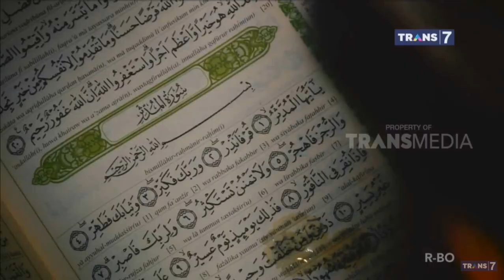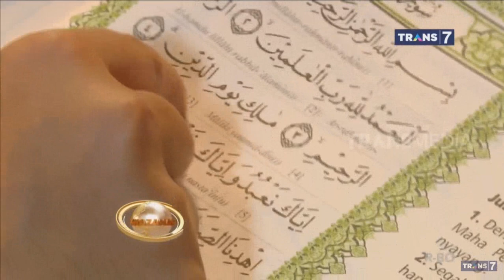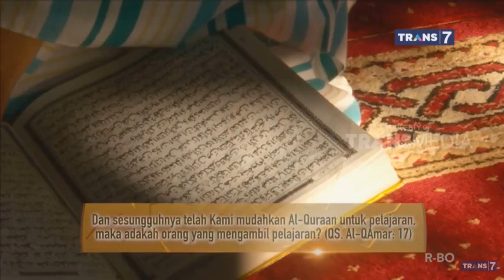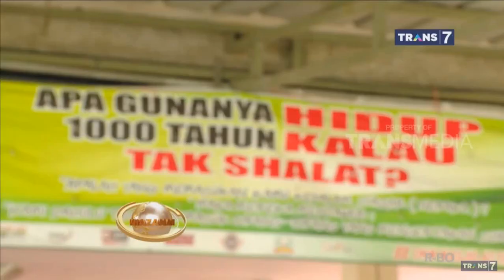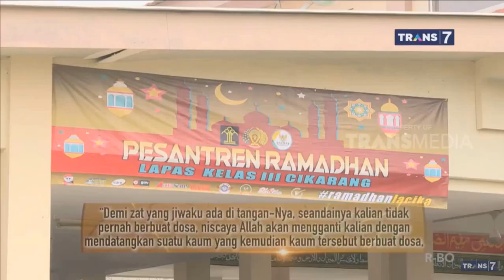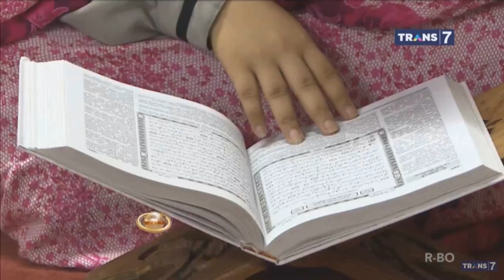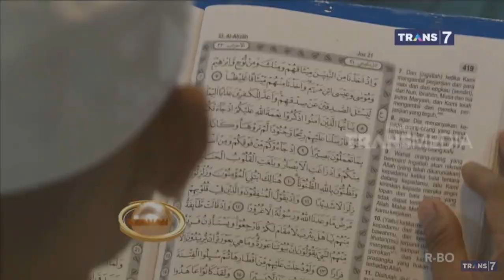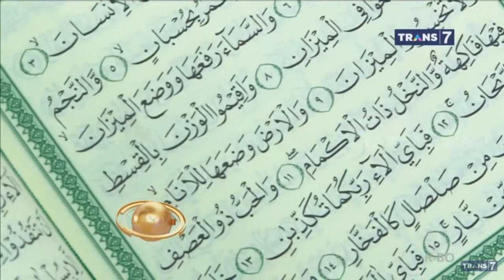Khazanah 3 Juni 2019 - Membaca Al Quran Dengan Aksara Latin, Tetap Berpahala ?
8 Adab Membaca Al-Qur’an

Membaca Al-Qur’an tentu memiliki adab. Karena yang dibaca adalah kalamullah (firman Allah), bukan koran, bukan perkataan makhluk. Di bulan Ramadhan apalagi, adab ini mesti diperhatikan. Karena intensitas berinteraksi dengan Al-Qur’an sangat tinggi di bulan Ramadhan. Dikarenakan para ulama biasa menyembut Ramadhan dengan bulan Al-Qur’an.
Beberapa adab penting yang perlu diperhatikan dalam membaca Al-Qur’an:

1- Hendaklah yang membaca Al-Qur’an berniat ikhlas, mengharapkan ridha Allah, bukan berniat ingin cari dunia atau cari pujian.

2- Disunnahkan membaca Al-Qur’an dalam keadaan mulut yang bersih. Bau mulut tersebut bisa dibersihkan dengan siwak atau bahan semisalnya.

3- Disunnahkan membaca Al-Qur’an dalam keadaan suci. Namun jika membacanya dalam keadaan berhadats dibolehkan berdasarkan kesepatakan para ulama.

Catatan: Ini berkaitan dengan masalah membaca, namun untuk menyentuh Al-Qur’an dipersyaratkan harus suci. Dalil yang mendukung hal ini adalah:

Dari Abu Bakr bin Muhammad bin ‘Amr bin Hazm dari ayahnya dari kakeknya, sesungguhnya Rasulullah shallallahu ‘alaihi wa sallam pernah menulis surat untuk penduduk Yaman yang isinya, “Tidak boleh menyentuh Al-Qur’an melainkan orang yang suci”. (HR. Daruquthni no. 449. Hadits ini dinilai shahih oleh Syaikh Al-Albani dalam Al-Irwa’ no. 122).

4- Mengambil tempat yang bersih untuk membaca Al-Qur’an. Oleh karena itu, para ulama sangat anjurkan membaca Al-Qur’an di masjid. Di samping masjid adalah tempat yang bersih dan dimuliakan, juga ketika itu dapat meraih fadhilah i’tikaf.

Imam Nawawi rahimahullah menyatakan, “Hendaklah setiap orang yang duduk di masjid berniat i’tikaf baik untuk waktu yang lama atau hanya sesaat. Bahkan sudah sepatutnya sejak masuk masjid tersebut sudah berniat untuk i’tikaf. Adab seperti ini sudah sepatutnya diperhatikan dan disebarkan, apalagi pada anak-anak dan orang awam (yang belum paham). Karena mengamalkan seperti itu sudah semakin langka.” (At-Tibyan, hlm. 83).

5- Menghadap kiblat ketika membaca Al-Qur’an. Duduk ketika itu dalam keadaan sakinah dan penuh ketenangan.

6- Memulai membaca Al-Qur’an dengan membaca ta’awudz. Bacaan ta’awudz menurut jumhur (mayoritas ulama) adalah “a’udzu billahi minasy syaithonir rajiim”. Membaca ta’awudz ini dihukumi sunnah, bukan wajib.

Perintah untuk membaca ta’awudz di sini disebutkan dalam ayat,

“Apabila kamu membaca Al Quran hendaklah kamu meminta perlindungan kepada Allah dari syaitan yang terkutuk.” (QS. An-Nahl: 98)

7- Membaca “bismillahir rahmanir rahim” di setiap awal surat selain surat Bara’ah (surat At-Taubah).

Catatan: Memulai pertengahan surat cukup dengan ta’awudz tanpa bismillahir rahmanir rahim.

8- Hendaknya ketika membaca Al-Qur’an dalam keadaan khusyu’ dan berusaha untuk mentadabbur (merenungkan) setiap ayat yang dibaca.

Perintah untuk mentadabburi Al-Qur’an disebutkan dalam ayat,

“Maka apakah mereka tidak memperhatikan Al Quran ataukah hati mereka terkunci?” (QS. Muhammad: 24)

“Ini adalah sebuah kitab yang Kami turunkan kepadamu penuh dengan berkah supaya mereka memperhatikan ayat-ayatnya dan supaya mendapat pelajaran orang-orang yang mempunyai pikiran.” (QS. Shaad: 29)

Imam Nawawi rahimahullah menyatakan, “Hadits yang membicarakan tentang perintah untuk tadabbur banyak sekali. Perkataan ulama salaf pun amat banyak tentang anjuran tersebut. Ada cerita bahwa sekelompok ulama teladan (ulama salaf) yang hanya membaca satu ayat yang terus diulang-ulang dan direnungkan di waktu malam hingga datang Shubuh. Bahkan ada yang membaca Al-Qur’an karena saking mentadabburinya hingga pingsan. Lebih dari itu, ada di antara ulama yang sampai meninggal dunia ketika mentadabburi Al-Qur’an.” (At-Tibyan, hlm. 86)

Diceritakan oleh Imam Nawawi, dari Bahz bin Hakim, bahwasanya Zararah bin Aufa, seorang ulama terkemuka di kalangan tabi’in, ia pernah menjadi imam untuk mereka ketika shalat Shubuh. Zararah membaca surat hingga sampai pada ayat,

“Apabila ditiup sangkakala, maka waktu itu adalah waktu (datangnya) hari yang sulit.” (QS. Al-Mudattsir: 8-9). Ketika itu Zararah tersungkur lantas meninggal dunia. Bahz menyatakan bahwa ia menjadi di antara orang yang memikul jenazahnya. (At-Tibyan, hlm. 87)

Ingat nasihat Ibrahim Al-Khawwash bahwa tombo ati (obat hati) ada lima:

    Membaca Al-Qur’an disertai tadabbur (perenungan)
    Perut kosong (rajin puasa)
    Rajin qiyamul lail (shalat malam)
    Merendahkan diri di waktu sahur
    Duduk dengan orang-orang shalih.

Adab membaca Al-Qur’an diringkas dari penjelasan Imam Nawawi dalam At-Tibyan, hlm. 80-87. Semoga manfaat. Wallahu waliyyut taufiq.

Bagaimana adab setelah membaca Al-Qur’an? Apakah disyariatkan membaca shadaqallahul ‘azhim? Temukan jawabannya di link: Ucapan Shadaqallahul ‘Azhim.